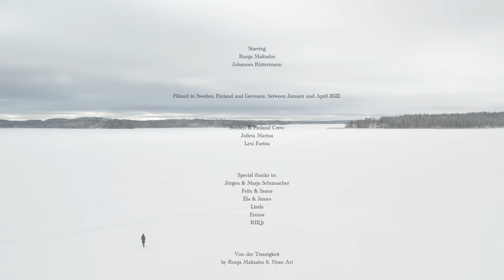Ronja Maltzahn - Von der Traurigkeit (Official Music Video)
“Ich bin traurig obwohl ich glücklich bin, weil ich so glücklich bin.
Manchmal glaub ich zu wissen wer ich bin, bevor ich mich wieder änder.”

“Von der Traurigkeit” ist stimmungsmäßig zu Hause im Übergang von Winter zu Frühling,
an einem Ort der Nachdenklichkeit innen drin, wo sich Traurigkeit und Freude begegnen.
Das Lied ist der Auftakt der deutschsprachigen CD “Heimweh”,
die wir im Sommer veröffentlichen (29.07.), im Rahmen der Panikpreis-Verleihung
der Udo Lindenberg Stiftung beim Hermann Hesse Festival.

Lyrics:
Ich singe wenn ich traurig bin
Und ich singe vor Glück
Ich weine wenn ich traurig bin
Und ich weine vor Glück
Du stellst mir komplizierte Fragen
Wer ich bin und ich was ich fühl‘
Das lässt sich nicht so einfach sagen
Denn es steht einfach nie still

Ich bin traurig obwohl ich glücklich bin
Weil ich so glücklich bin
Manchmal glaub ich zu wissen wer ich bin
Sag mir wer ich bin
Bevor ich mich wieder änder

Ich habe alle Zeit der Welt
Bis die Zeit mir davonläuft
Sie ist was mich am Leben hält
Die Falle in die ich hinein lauf
Ich träume nachts mit offenen Augen
Und schlafwandle durch die Nacht
Ich tanze mit geschlossenen Augen
Ich tanze im Takt der Welt

Bevor ich verschwinde

A film by Ronja Maltzahn & Federico Marina

Starring
Ronja Maltzahn
Johannes Rüttermann

Filmed in Sweden, Finland and Germany, between January and April 2022.

Sweden & Finland Crew:
Julieta Marina
Lexi Farina

Special thanks to:
Jürgen & Marja Schumacher
Felix & Saana
Ela & James
Linda
Emma
RIIQi

Von der Traurigkeit
by Ronja Maltzahn ft. Nyan Avi

Produced by Christopher Müller, Ronja Maltzahn & Federico Marina
Mixing and Mastering by Marco Di Prinzio
Published by Kick The Flame

Tristezza
Lyrics revised by Virginia Argentero
Live session recorded at Marja´s music room

A Butterfly & Wolf Production.